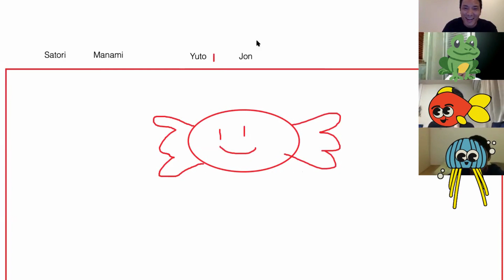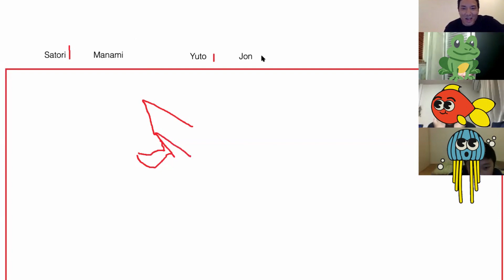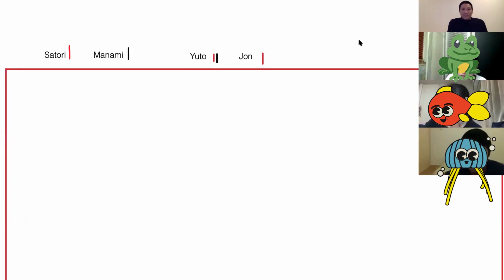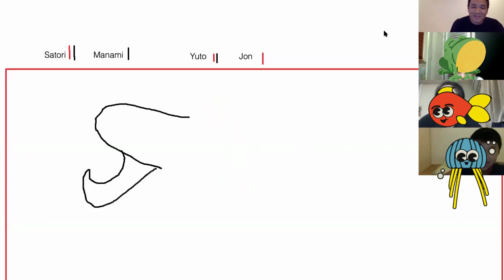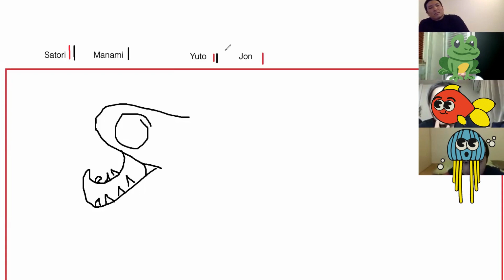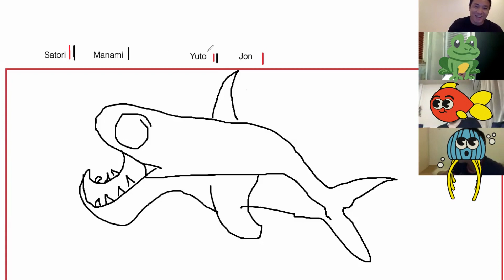Educational Games to Teach English || What Can You See? || Pictionary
🌟 Welcome to Learn English with Your Kids 🌟

Are you passionate about helping English learners achieve fluency and confidence? Looking to become an effective ESL coach? You've come to the right place! Our ESL Coach Training YouTube channel offers top-tier guidance, insights, and techniques to elevate your coaching skills and empower your students.

🔥 Why Choose Our Program? 🔥
🚀 Our ESL coach training program covers everything from foundational teaching methodologies to advanced language acquisition strategies.
🎓 Gain expertise in fostering language proficiency, improving communication, and boosting self-assurance in English learners.
🌐 You’ll save a lot of time, money, and energy because each lesson is progressively connected and ready for you. You can be prepared in less than 10 minutes.
🔗 Stay up-to-date with the latest trends and research in ESL coaching and linguistics.
🤝 Join a thriving community of like-minded ESL coaches, where you can exchange ideas, share experiences, and grow together.

📚 ESL Teaching Techniques and Strategies
🗣️ Effective Communication Enhancement
📝 Tailoring Lessons for All Proficiency Levels
🎯 Setting and Achieving Language Goals
💡 Utilizing Technology in Language Coaching
🧠 Cognitive Approaches to Accelerated Learning
💬 Boosting Confidence and Overcoming Language Barriers
📈 Tracking Progress and Adapting Teaching Methods

📚 Online Teachers/Coaches
👩‍🏫 Aspiring ESL Coaches
👨‍🏫 Certified Teachers
📚 Linguistics Enthusiasts
🌍 Language Learning Advocates
👥 Anyone Eager to Make a Difference!

Don't miss out on our latest ESL coaching tips, tutorials, and success stories. Whether you're aiming to become a certified ESL coach or seeking to enhance your teaching skills, Learn English with Your Kids has you covered.

📢 Turn your passion for teaching into a rewarding journey. 📢"